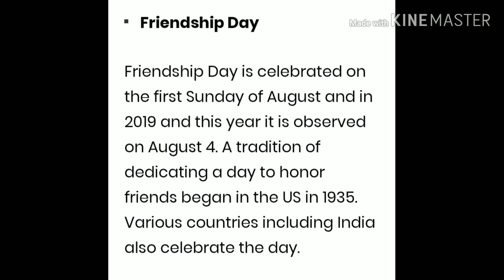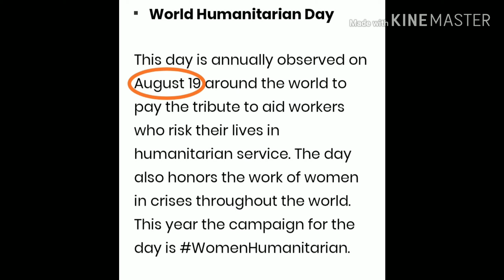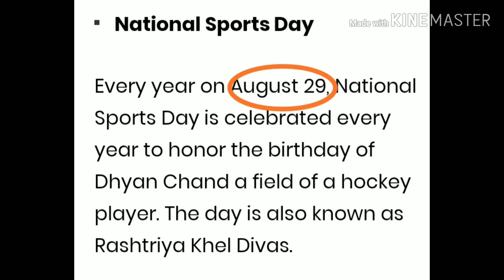List of Important Days in August 2019